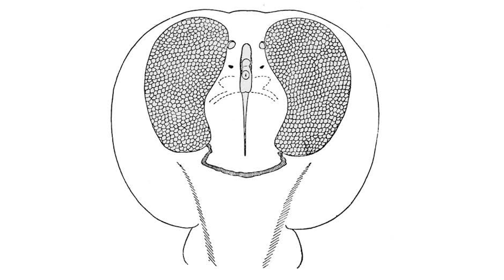മാമന്റെ പുതിയ ഇര Electric eel fish🐟🐟😱😱 is it dangerous??. Amazing facts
The electric eel is a beautiful and dangerous aquatic animal. It is found in seawater and freshwater. As these animals can produce 600 to 860 V it is dangerous to other aquatic animals and as well as human. The particular cells in these fish called electrical organs will produce electricity whenever it is exciting. Even crocodiles are victims of an electric eel.

Camera used
Mic used
Lense used
Laptop used